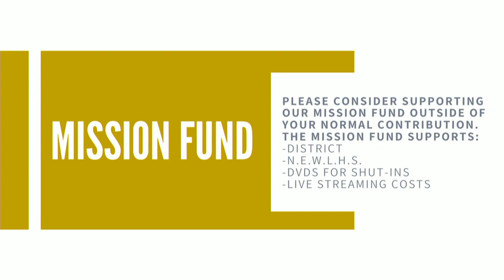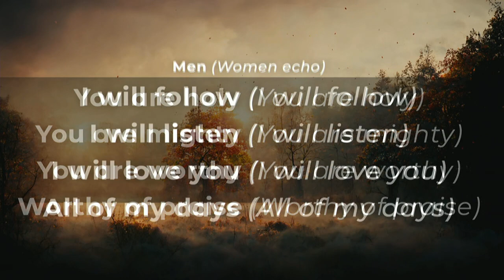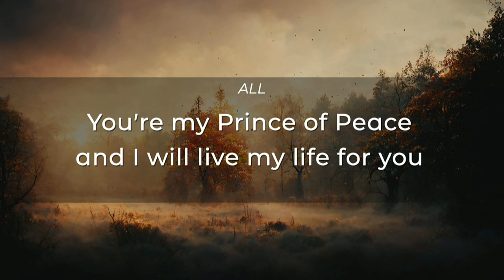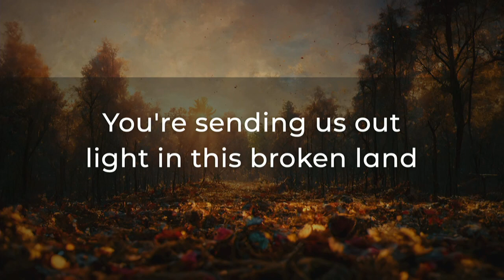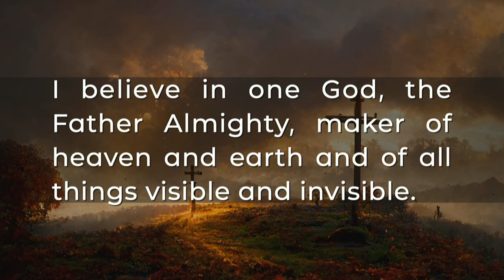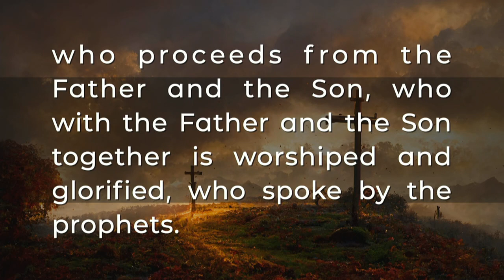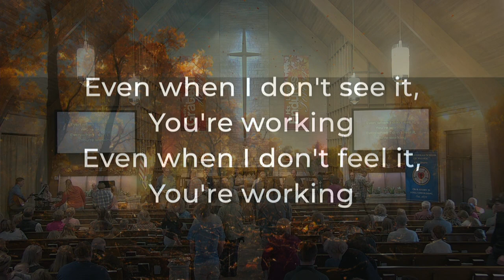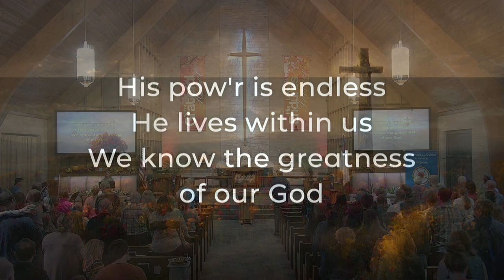11.12.23 Late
Contemporary Worship